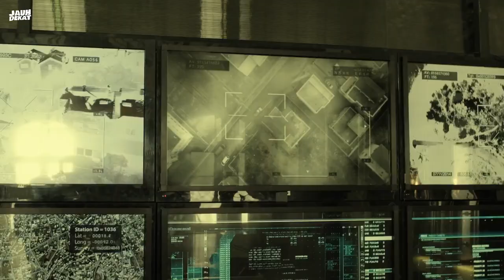Doron Disucikan untuk Syahid dan Pengkhianatan dalam Kru Panther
Doron Disucikan untuk Syahid dan Pengkhianatan dalam Kru Panther [Alur Cerita Fauda Ep.11 - Ep. 12]

Ini adalah dua episode terakhir serial Fauda Season 1